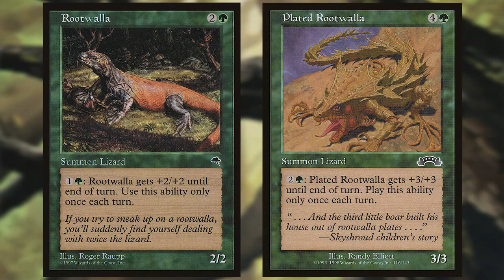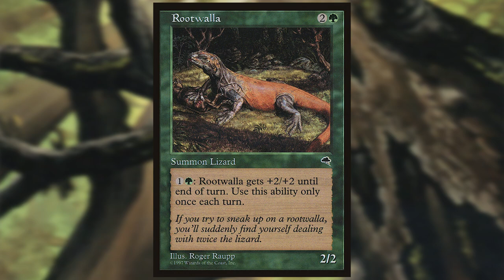Random Card Talkin' - Rootwalla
Rootwalla {2}{G}
Creature — Lizard
{1}{G}: Rootwalla gets +2/+2 until end of turn. Activate this ability only once each turn.
If you try to sneak up on a rootwalla, you’ll suddenly find yourself dealing with twice the lizard.
2/2

Illustrated by Roger Raupp

Tempest (1997) - Common
Ninth Edition (2005) - Common
Tenth Edition (2007) - Common
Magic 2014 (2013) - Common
Welcome Deck 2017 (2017) - Common

Zorak does the video work on these.